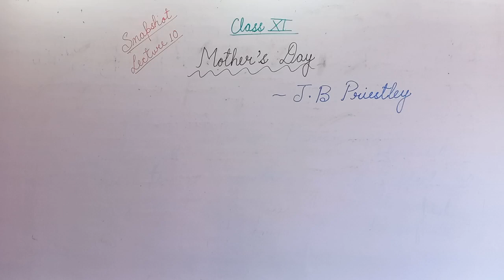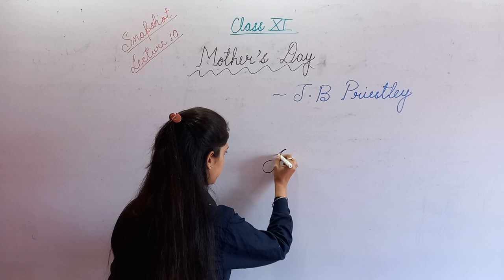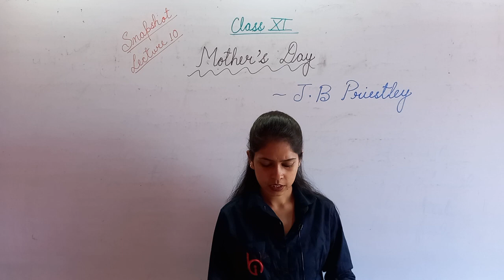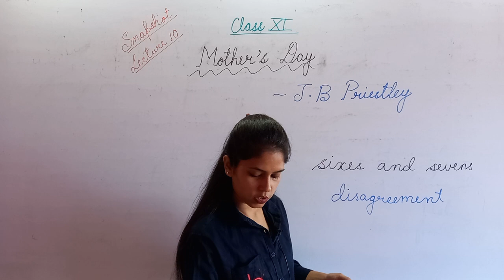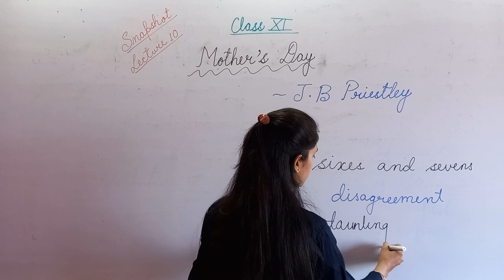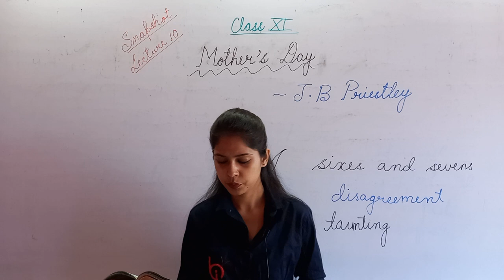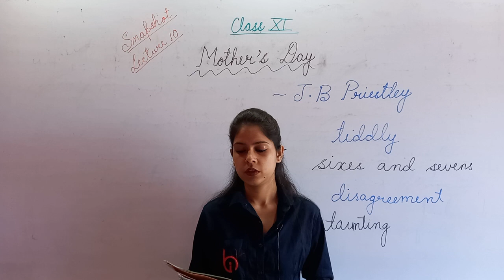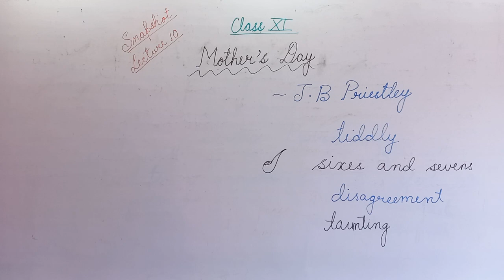Mother's Day (10) || Class_11th English || Bok - Snapshot || By _ Shubhangi Mishra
Class_11th
Subject :- English
Bok - Snapshot
Mother's Day
By :- Shubhangi Mishra